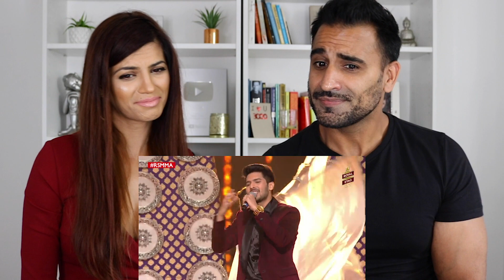ARMAAN MALIK complete uncut perfomance at Royal Stag Mirchi Music Awards | Radio Mirchi | REACTION!!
Hey Guys, here is our HONEST Reaction and Review to Armaan Malik complete uncut perfomance at Royal Stag Mirchi Music Awards.

From Bol Do Na Zara to Aaja Na Ferrari Mein, heart-throb Armaan Malik performed all his best songs at the Royal Stag Mirchi Music Awards. Watch his uncut performance here.